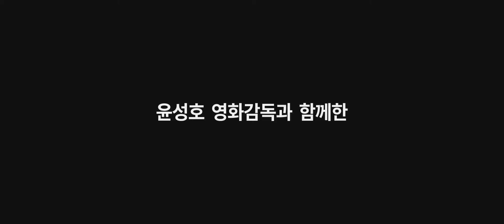59 SEC for 9andtheNumbers 1920x800 final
9와 숫자들 몽땅쑈 vol.2   티켓 오픈 공지
티켓오픈: 2017년 11월 10일(금) (D-3)
16일 (스탠딩) 낮 12시 00분 | 17일 (좌석) 오후3:00

공연 일시: 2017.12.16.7PM (스탠딩) | 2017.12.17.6PM (좌석)
장소: KT＆G 상상마당 라이브홀